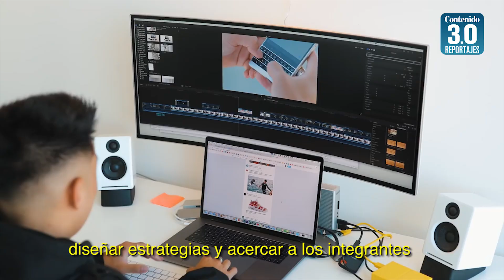Networking, el poder de las relaciones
Las relaciones para vender o buscar  socios son  clave para los nuevos emprendimientos, y el networking es una vía para encontrarlos. Aquí te decimos cómo funciona, sus ventajas y alcances.